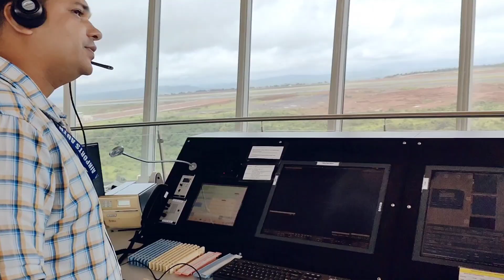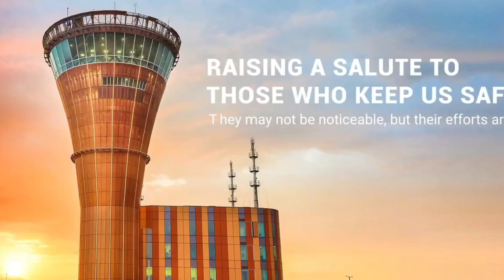AIR TRAFFIC CONTROLLER'S DAY।ATC।MOPA AIRPORT GOA।ATC DAY।AIR TRAFFIC CONTROLLER।AAI ATC।MOPA ATC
Air traffic controllers are responsible for the safe, orderly, and expeditious flow of air traffic in the global air traffic control system.
 Usually stationed in air traffic control centers and control towers on the ground, they monitor the position, speed, and altitude of aircraft in their assigned airspace visually and by radar, and give directions to the pilots by radio.
the ATC profession is consistently regarded around the world as one of the most mentally challenging careers, and stressful depending on many variables (like sometimes equipment and  configurations, weather like low visibility and low clouds on runway ,wind storm , heavy rain make  challenging situations for air traffic control.In such type of situations as an tower controller lot of coordination required with apron controller,fire station and approch control.
The position of air traffic controller is one that requires highly specialized knowledge, skills, and abilities.
 Controllers apply separation rules to keep aircraft at a safe distance from each other in their jurisdiction . Because controllers have an incredibly large responsibility while on duty An ATC has to make countless real-time decisions on a daily basis,